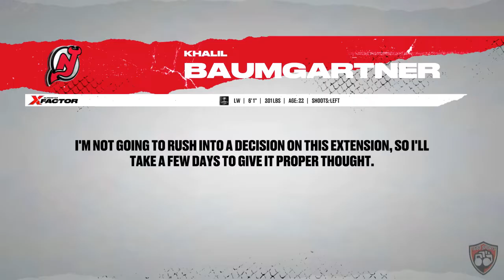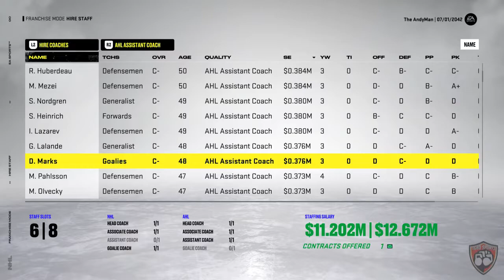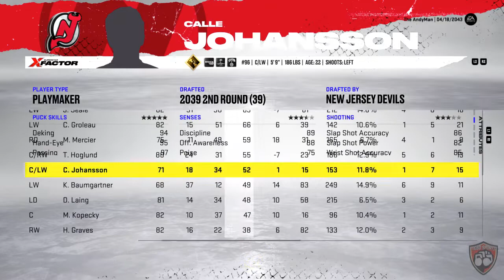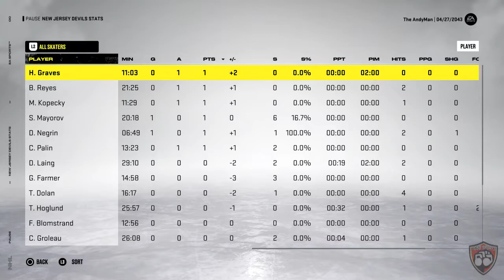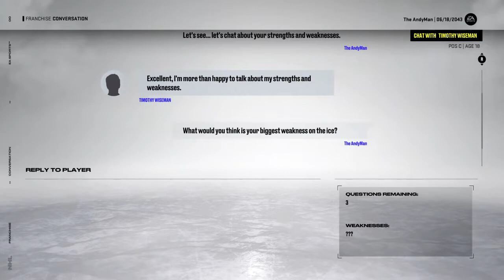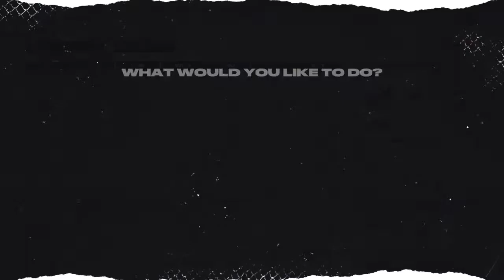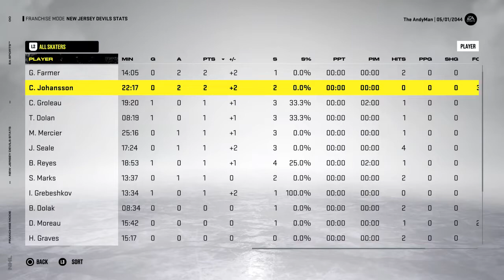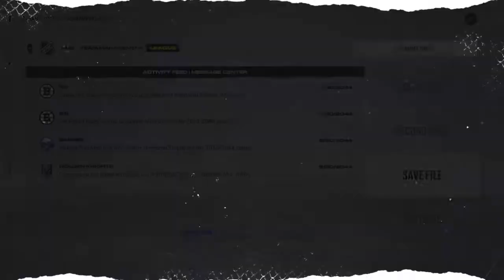TGBD Sports: NHL 22 (PS5) - New Jersey Devils Franchise Mode - (Part #10)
Stream Archive
From: September 19th, 2022

Support The Gaming Beatdown! Powered by Design By Humans!